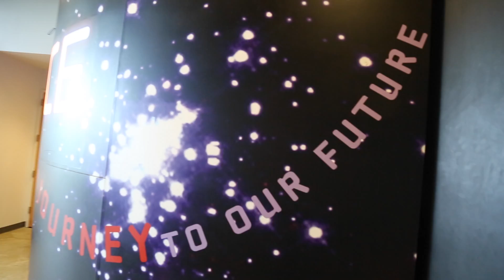DSC Fun: Space Exhibition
The legendary exhibition Space: A Journey to Our Future appears in the northeastern United States for the first time at the Da Vinci Science Center. Sponsored at the Da Vinci Science Center by Air Products and the Dexter F. and Dorothy H. Baker Foundation and presented in collaboration with NASA, Space brings the epic and innovative story of space exploration to life. Video courtesy of ASR Media Productions of Bethlehem, Pa.